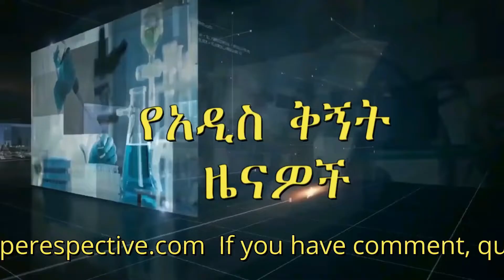አዲስቅኝትNew Perspective ዕለታዊ ዜናዎችና ዕለቱን በታሪክ ውስጥ! April 13,2022!